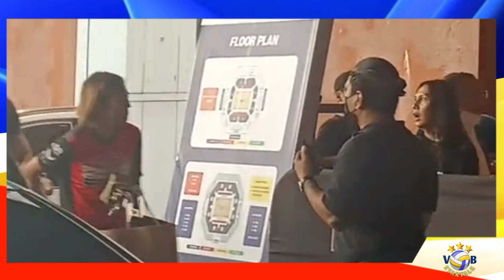Mylene Paat yata pinaka bonggang entrada , Jema Ella Deanna Ivy at iba pa Arrival sa Arena